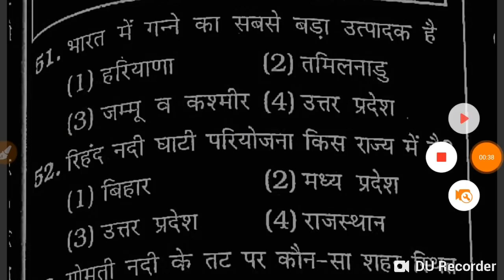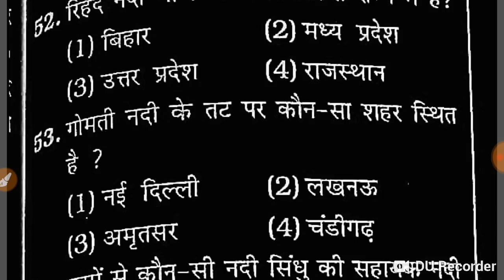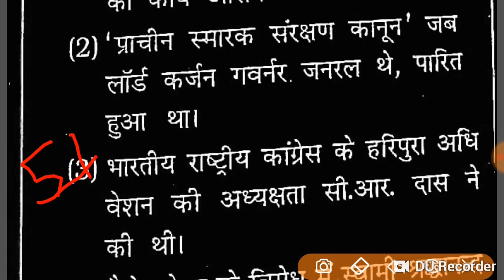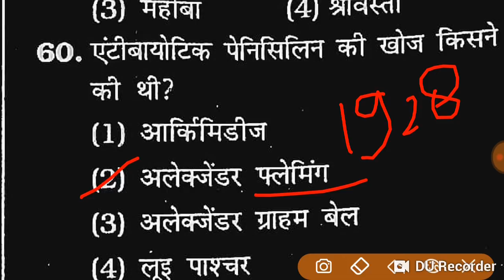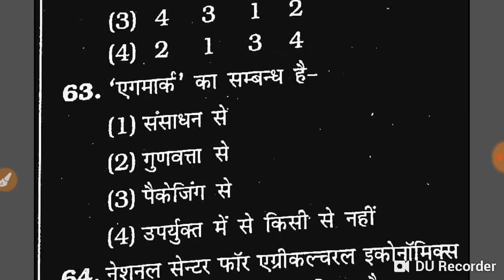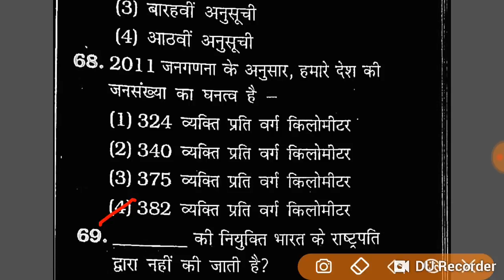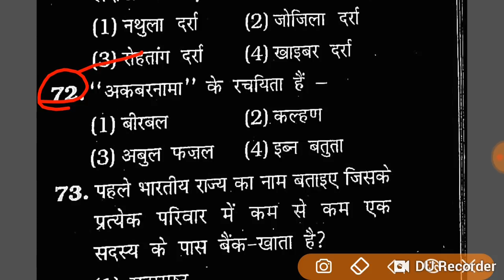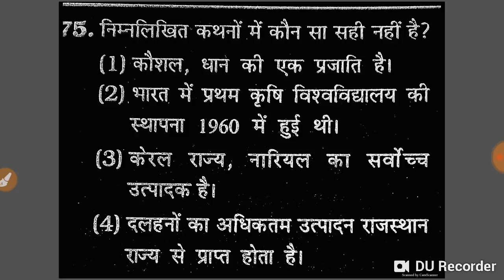vdo PREVIOUS PAPER || PART - 6 || gram panchayat adhikari || upsssc || BSA TRICKY CLASSES